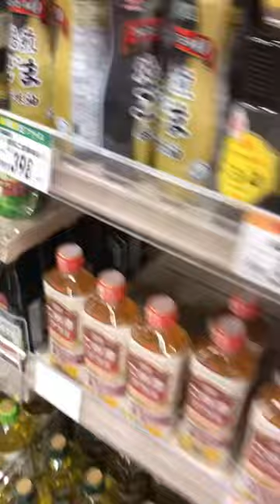Japanese cooking oil